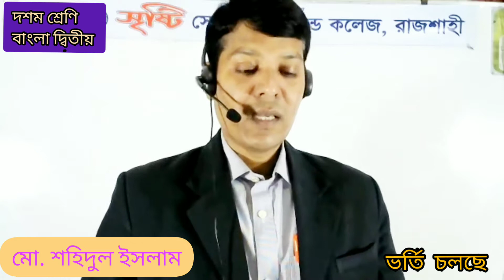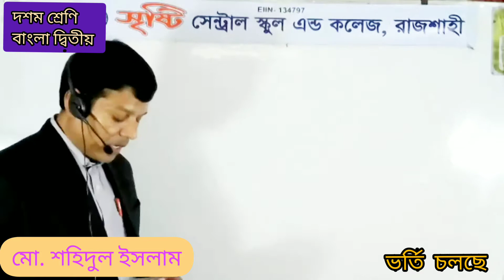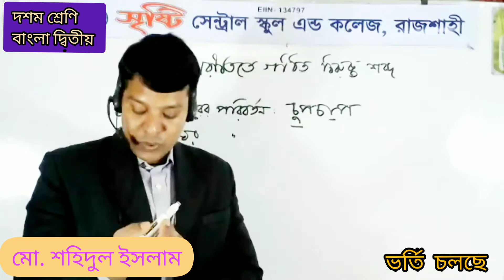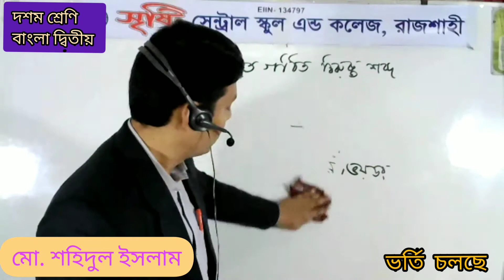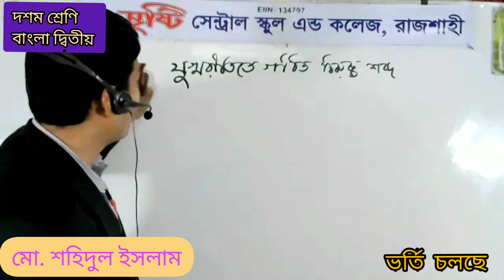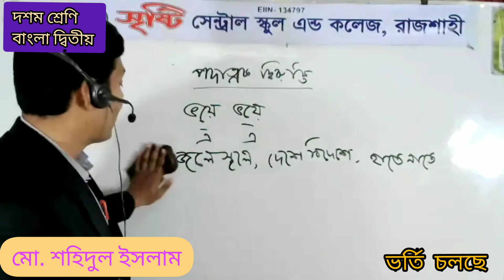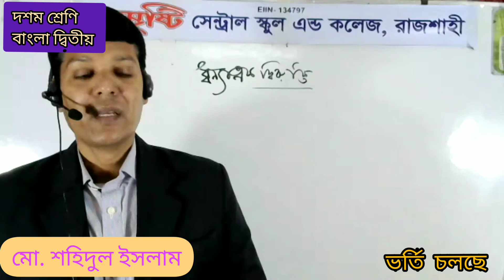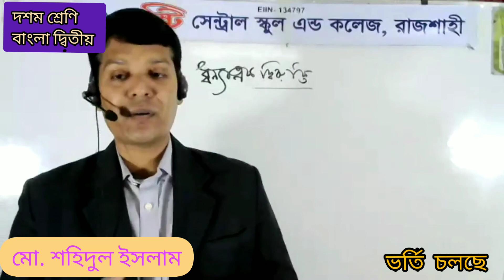Live Class Ten Bagla 2nd 19 1 21